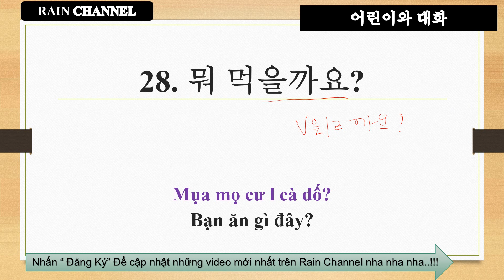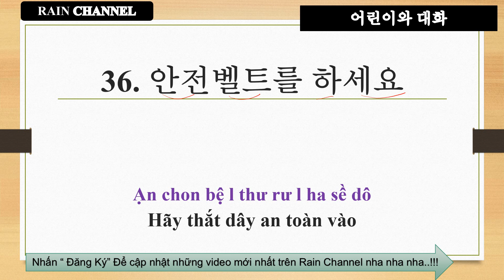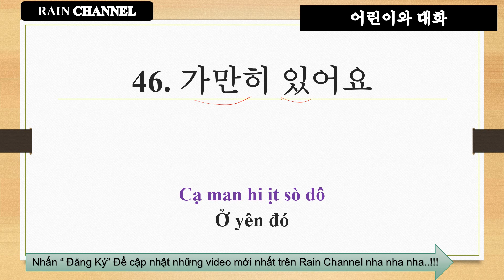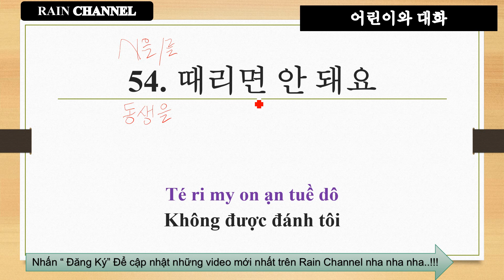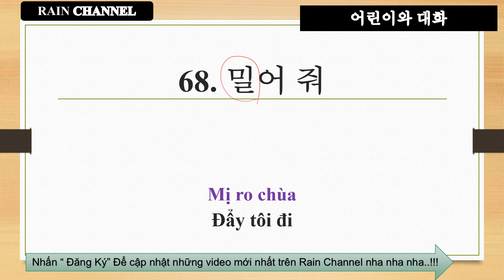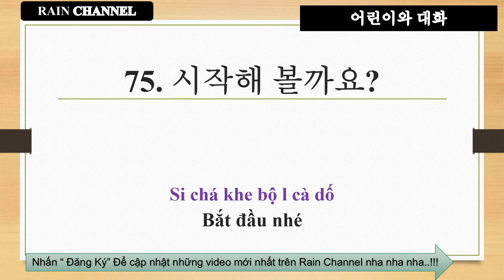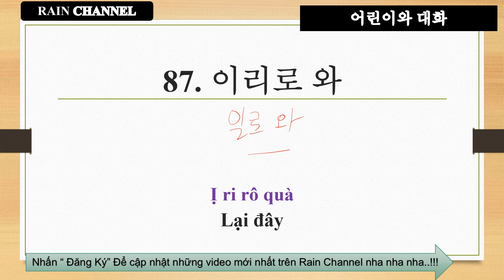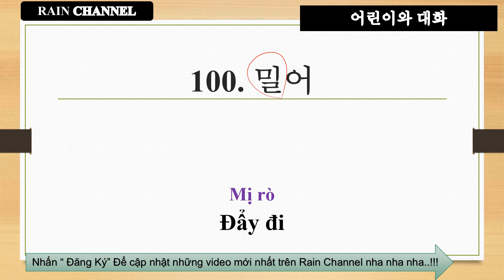#10 Chủ đề 100 câu nói chuyện với con-học tiếng Hàn trẻ em thông dụng rain channel